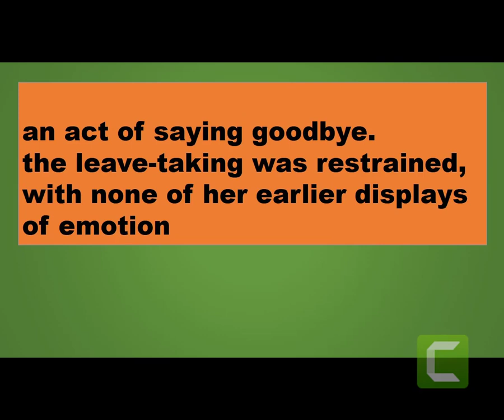Leave-taking Meaning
Video shows what leave-taking means. The process of saying goodbye..  Leave-taking Meaning. How to pronounce, definition audio dictionary. How to say leave-taking. Powered by MaryTTS, Wiktionary